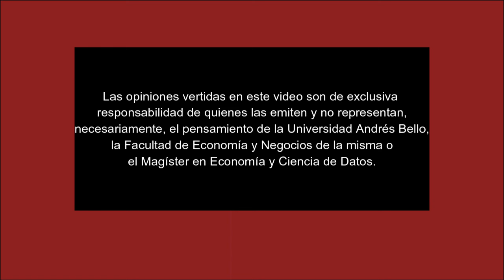Conversaciones de Economía y Sociedad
Diputado Víctor Pino, Presidente de la Comisión de Economía, Fomento y Turismo de la Cámara de Diputados y Diputadas de Chile.

En este episodio de "Conversaciones de Economía y Sociedad" que es el espacio de reflexión y análisis en simple que promueve el Magíster en Economía y Ciencia de Datos de la Facultad de Economía y Negocios de la Universidad Andrés Bello, compartimos con el Diputado Víctor Pino, Presidente de la Comisión de Economía, Fomento y Turismo, y representante del Distrito de la Región de Coquimbo. Conversamos con él sobre el proceso de formación de una ley de una manera didáctica y en un lenguaje no técnico, al mismo tiempo discutimos sus proyectos de ley y la forma en que emergen estas ideas. En particular, hablamos sobre mercado laboral, recursos hídricos y voto voluntario para los adultos mayores